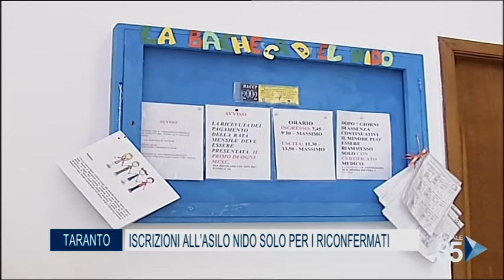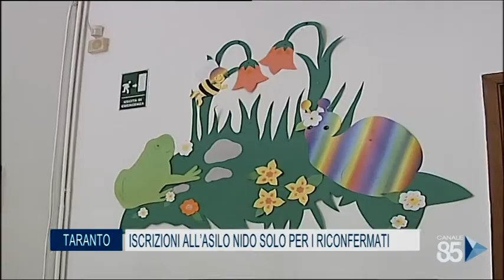09 Giugno 2020 Taranto Iscrizioni all' asilo nido solo per i riconfermati